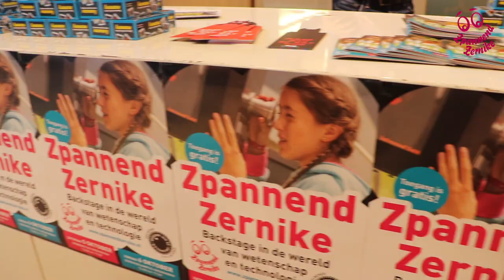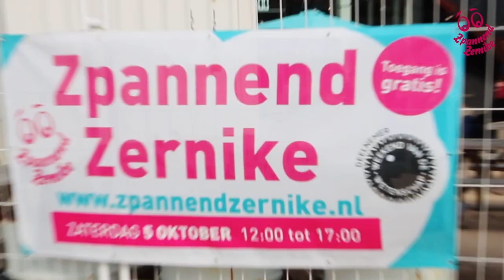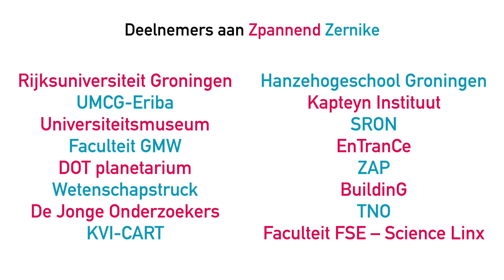Aftermovie Zpannend Zernike 2019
Op zaterdag 5 en zondag 6 oktober was de stad Groningen het toneel van Zpannend Zernike: de Groningse bijdrage aan het Weekend van de Wetenschap. Je verwonderen over de wereld, de mens en de natuur. Nieuwsgierigheid en verbazing, knutselen en creatief zijn, zintuiglijke waarneming en fysieke inspanning, vragen en nadenken; die ingrediënten maken Zpannend Zernike al jaren tot een groot succes. Voor jong en oud. Speciaal dit jaar: publieksonderzoek naar de kennis van spreekwoorden en gezegden: ‘Maak dat de kat wijs’.